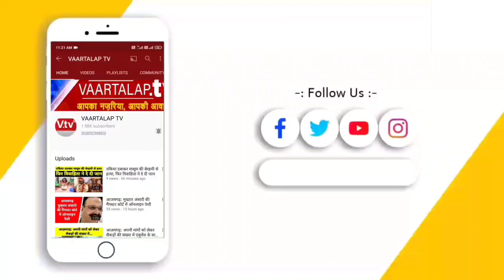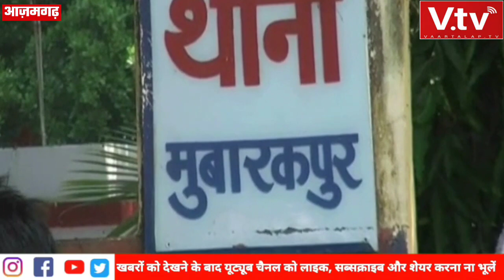आज़मगढ़: भूमि विवाद में घात लगा हमलावरों ने महिला को मारी गोली, वाराणसी रेफर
आजमगढ़ के मुबारकपुर थाना क्षेत्र के पुरुषोत्तमपुर गांव में शनिवार की सुबह लगभग 10 बजे अज्ञात बदमाशों ने महिला को गोली मार दी। हालत गंभीर देख सदर अस्पताल से वाराणसी हायर सेंटर रेफर कर दिया गया। एसपी ने बताया कि प्रारंभिक जांच में पता चला है कि महिला के पति ने कुछ दिन पहले कोई जमीन खरीदी थी। उसी के विवाद में उसकी पत्नी को गोली मारने की सूचना मिली है। पुलिस जांच कर रही है एसपी सिटी ने दो टीमों का गठन किया है। जल्द ही आरोपियों की गिरफ्तारी की जाएगी।